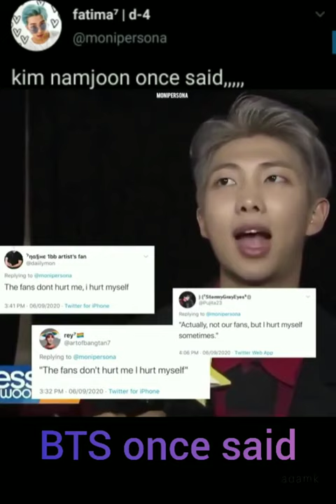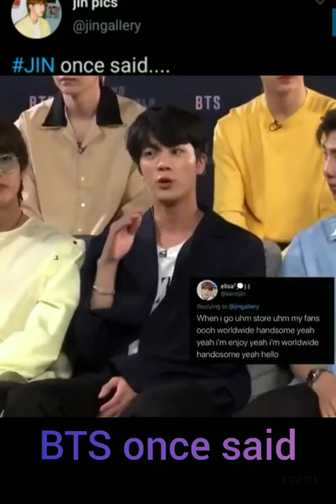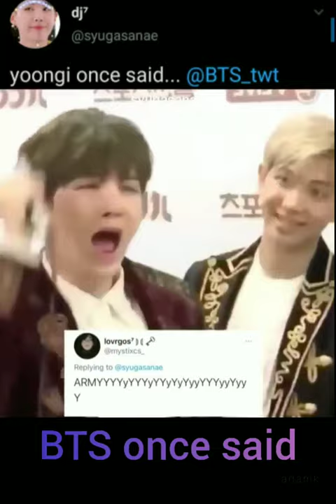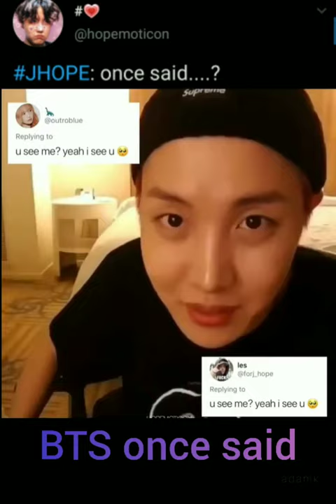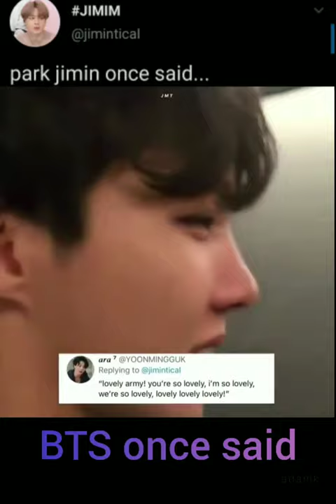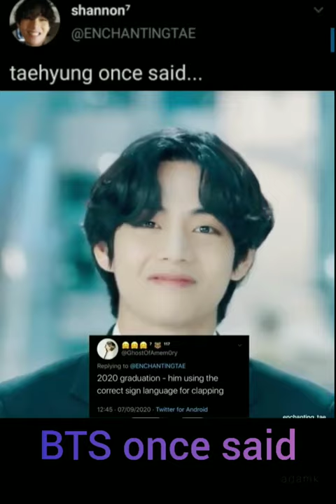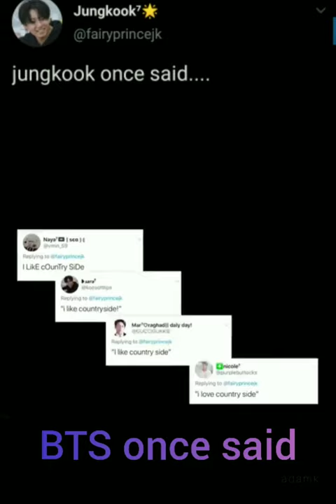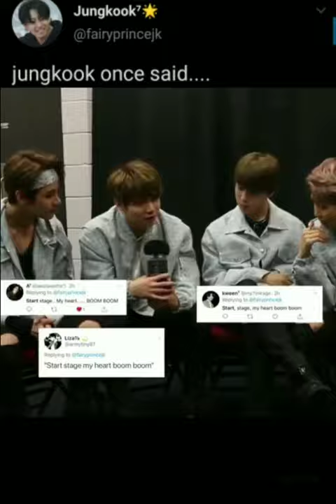Once BTS said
This clip releases my stress ❤️✌🏻

Compilation of once BTS said
I just own compilation of videos